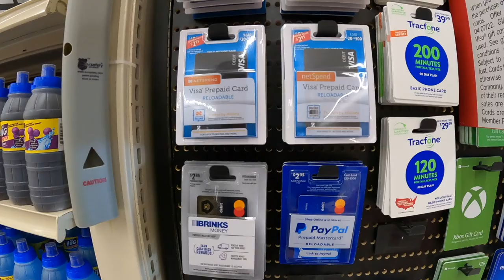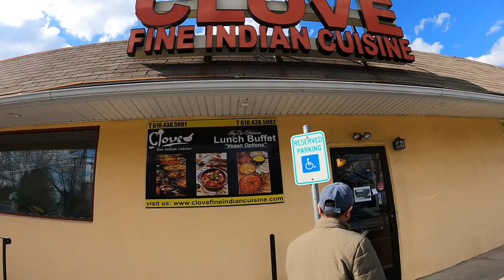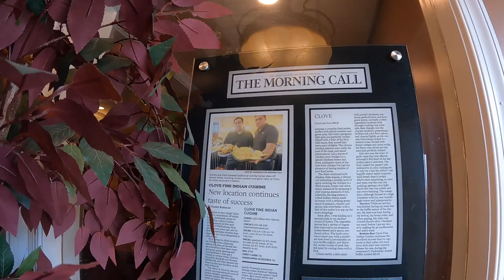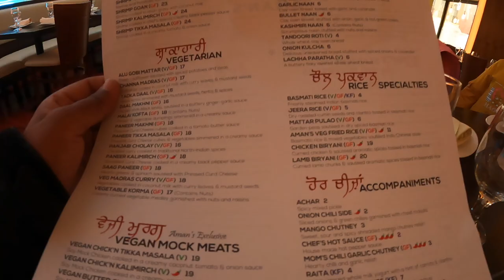My WORST EXPERIENCE In Easton | Most Expensive LUNCH | Day 2 | USA Vlogs